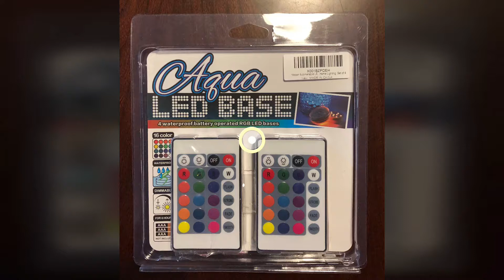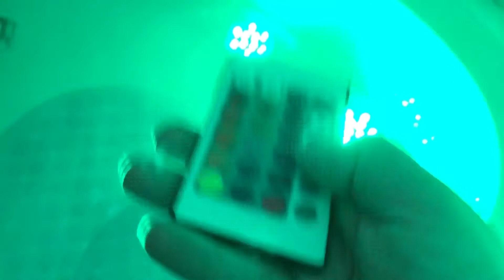Hitopin HP-LED4 Submersible LED Lights- battery operated (starring Sofi and Elli)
Fun in the bath! :)

These submersible LED Lights are great- great for bath fun (and probably would look awesome in a pool at night! Got these for my girls for nighttime baths and they rock! Change to different solid colors or have them flash. One remote can control all at once or separate and control separately. Load in 3 AAA batteries per unit and they definitely are waterproof! :)